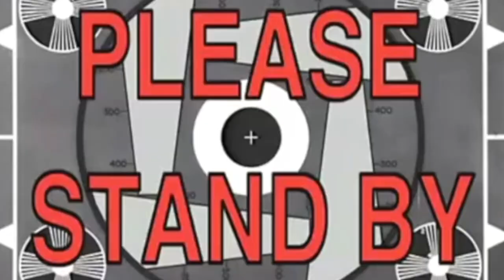My Fortnite account got hacked..